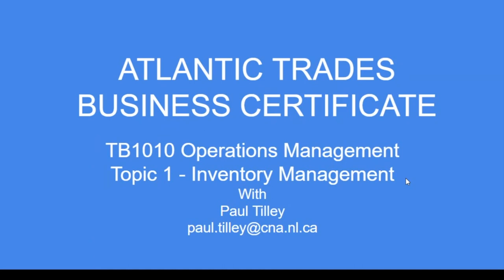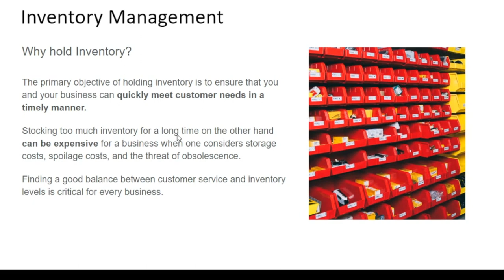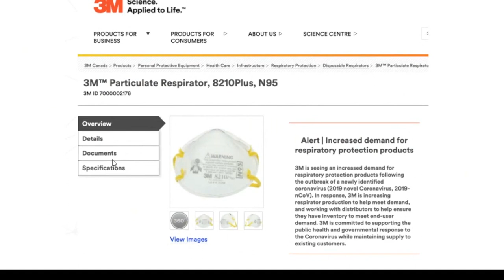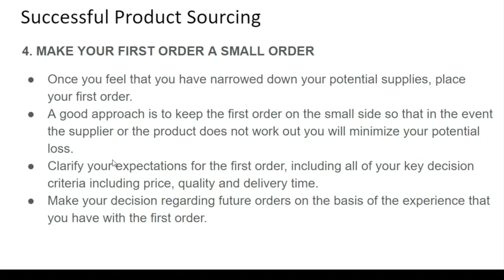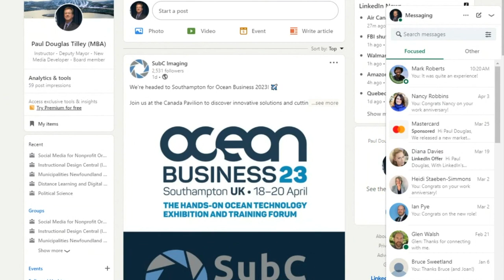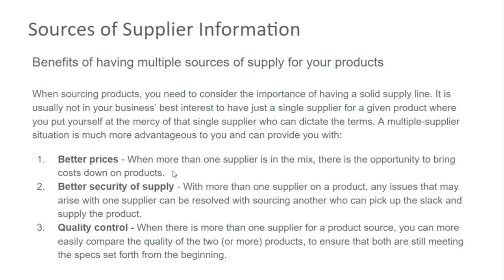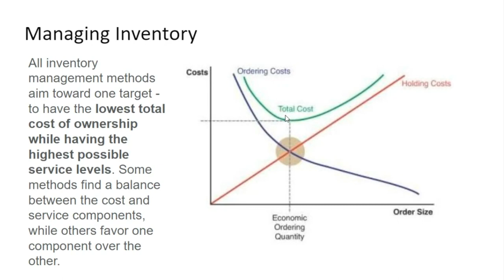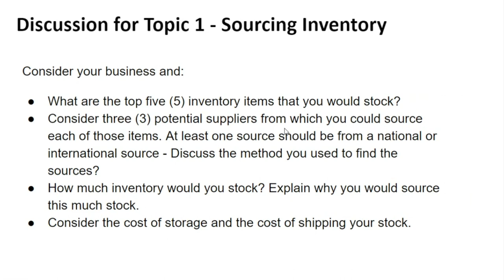TB1010 - Topic 1/7 Inventory Management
This Channel is owned and operated by Paul Tilley, Clarenville Deputy Mayor, Our Town Clarenville Facebook and Blog pages, Business educator & new media developer. The views you read here, the videos you see are always my own.